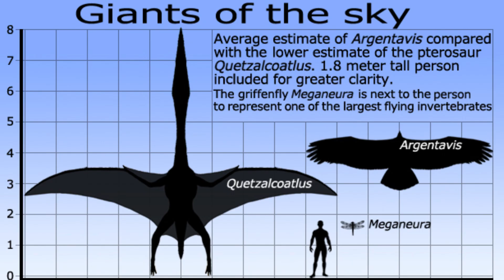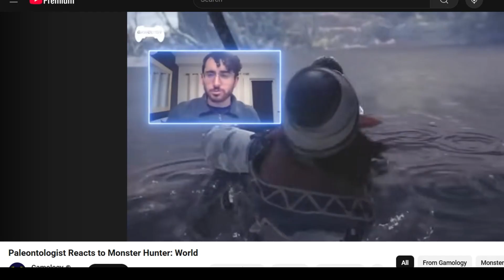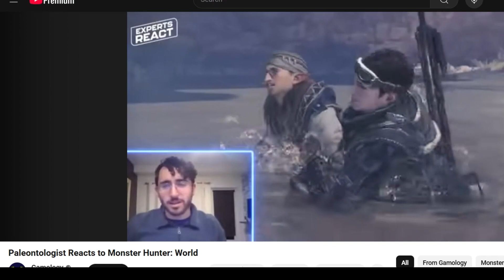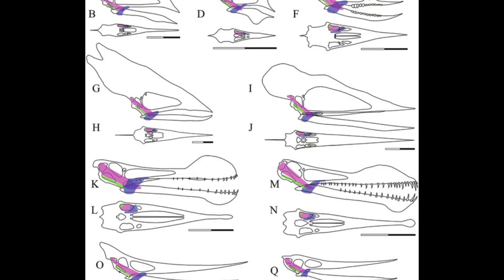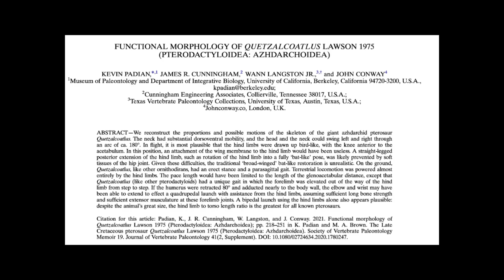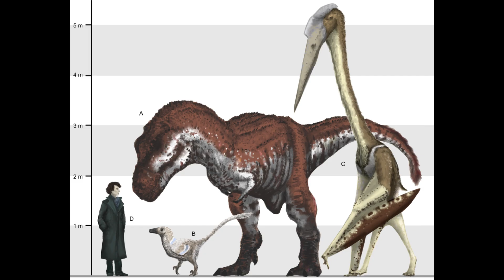T. rex vs Quetzalcoatlus: Paleontologist reacts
What happens when the largest animal to ever fly meets T. rex? Paleontologist Prof Steve Wroe reacts to scenes in Prehistoric Planet.